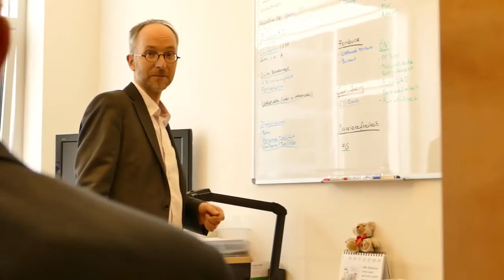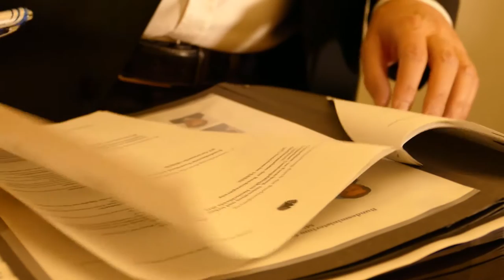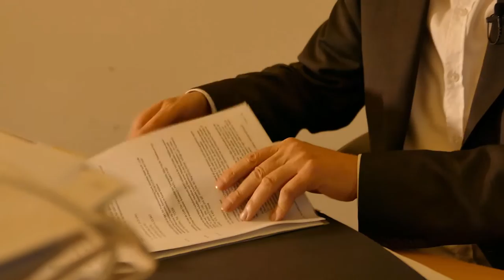Meine Sitzungswoche in Berlin | Matthias Gastel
Der Bundestagsabgeordnete Matthias Gastel der Grünen nimmt Sie mit durch eine Sitzungswoche im Berliner Politikbetrieb.